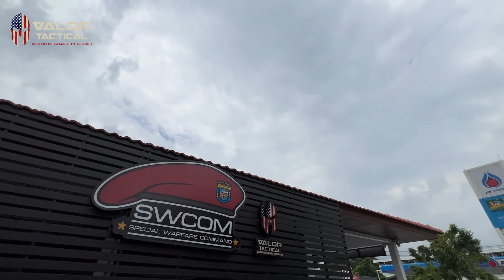พาทัวร์ร้านใหม่ SWCOM สาขาหน่วยบัญชาการสงครามพิเศษ จ.ลพบุรี | Valor Tactical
👉เปิดแล้ววันนี้ร้าน SWCOM by Valor Tactical ณ ร้านสมาคมแม่บ้านทหารบก สาขาหน่วยบัญชาการสงครามพิเศษ จ.ลพบุรี

📌กับสินค้ายุทธวิธีนำเข้าจากต่างประเทศ แบรนด์ระดับโลกต่างๆ ทั้ง เสื้อผ้า รองเท้า กระเป๋า ชุดเครื่องแบบและอุปกรณ์ต่างๆ  พร้อมให้ทุกท่านได้มาเลือกชมด้วยตนเอง เปิดบริการ จันทร์ - ศุกร์ 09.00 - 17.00 น. (หยุด เสาร์ - อาทิตย์ และวันหยุดราชการ)

👉กำลังพลหน่วยบัญชาการสงครามพิเศษที่ได้รับการลงทะเบียนแล้ว ลด 15% ทุกรายการ *** ( กรุณาแสดงบัตร และ กรอกข้อมูลลงทะเบียนกับทางร้านค้า -  ยกเว้นสินค้า Garmin / Wiley X )
👉กำลังพลของกองทัพบกทั่วไปลดราคา 10%  ***( กรุณาแสดงบัตรข้าราชการ กองทัพบก )

📌 มาหน้าร้านง่าย ๆ จุดสังเกต. อยู่ตรงทางเข้าก่อนถึงปั้ม ปตท. ตรงข้ามเทคนิคลพบุรี 📌
ณ ร้านสมาคมแม่บ้านทหารบก สาขาหน่วยบัญชาการสงครามพิเศษ ต.ทะเลชุบศร อ.เมือง จ.ลพบุรี 15000 โทร. 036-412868

ติดตาม Valor Tactical Thailand ในช่องทางอื่น ๆ